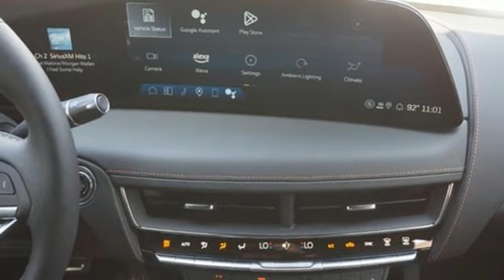New 2025 Cadillac CT5 Tampa FL St. Petersburg, FL S0104314 - SOLD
Year: 2025
Make: Cadillac
Model: CT5
Trim: Sport
Engine: 2L I-4 gasoline direct injection, DOHC, variable valve control, intercooled turbo, premium unleaded, engine with cylinder deactivation and 237HP
Transmission: 10-Speed Automatic
Color: Typhoon Metallic
Interior: Jet Black With Jet Black Accents
Stock #: S0104314
VIN: 1G6DP5RK9S0104314
Recent Arrival! 2025 Cadillac CT5 Sport **GREAT FINANCE OPTIONS AVAILABLE, **TRADES WELCOME, **COME SEE WHY ED MORSE HAS BEEN EXCEEDING CUSTOMERS EXPECTATIONS FOR OVER 70 YEARS. 23/33 City/Highway MPGbrbrTO KEEP YOU SAFE, WE DELIVER!brbrBUY ONLINE-TEXT-EMAIL-CHAT-PHONE AND WE WILL DELIVER YOUR NEXT VEHICLE TO YOUR DOOR!brbrFROM OUR SALES FLOOR TO YOUR DOOR!brbrIT'S THAT EASY.brbrbrCleaned and Sanitized All advertised prices are plus tax, tag, title, registration, and reconditioning costs. Prices do not include predelivery service charge of $999, electronic registration filing fee of $199.7, or tag agency fee of $85. Prices can expire or change at any time without notice. Advertised prices cannot be used in conjunction with other offers, special APR programs, or available dealer cash back, or other incentives. All vehicles subject to prior sale. Prices do not include dealer installed options.brEquipped with Preferred Equipment Group 1SE (LED Reflective Windshield Collision Alert), 15 Speakers, 4-Wheel Disc Brakes, 8-Way Power Driver Seat Adjuster, 8-Way Power Front Passenger Seat Adjuster, ABS brakes, Air Conditioning, AKG 15-Speaker System, Alloy wheels, AM/FM radio: SiriusXM with 360L, Apple CarPlay/Android Auto, Auto High-beam Headlights, Auto-dimming door mirrors, Auto-dimming Rear-View mirror, Automatic Stop/Start w/Disable, Automatic temperature control, Brake assist, Bumpers: body-color, Compass, Delay-off headlights, Driver 4-Way Power Lumbar Seat Adjuster, Driver door bin, Driver Manual Cushion Length Adjustment Seat, Driver Power Lumbar Massage Seat, Driver Power Seatback Bolster Adjustment, Driver vanity mirror, Dual front impact airbags, Dual front side impact airbags, Electronic Stability Control, Emergency communication system: OnStar and Cadillac connected services capable, Exterior Parking Camera Rear, Four wheel independent suspension, Front anti-roll bar, Front Bucket Seats, Front Center Armrest, Front dual zone A/C, Front Pa

Address:
101 East Fletcher Avenue